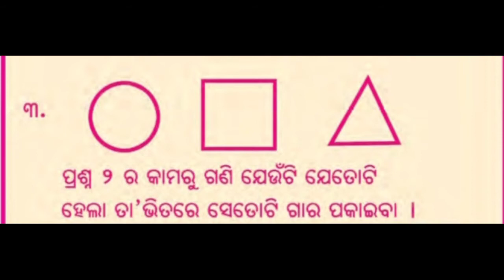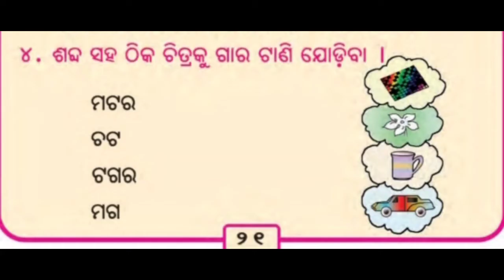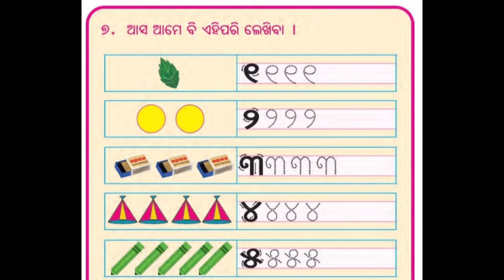Hasakhela chapter 4 rajo doli(ହସଖେଳ ପାଠ ୪ ରଜ ଦୋଳି)ସବିତୁର୍ବରେଣ୍ୟମ୍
The video is useful for class 1 students those who follows hasakhela part 1and 2 published by govt of Odisha.this book contents both of literature math science and social study in one platform.the story and song are having great social MSG we elaborate to students in easy way.which help them to solve their intuition.we are grateful to everyone who viewed this once ony.this video is on hasa khela book part 1 chapter 4.